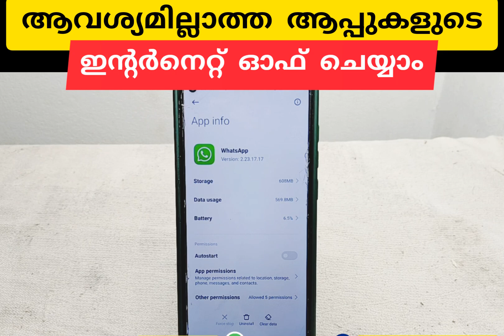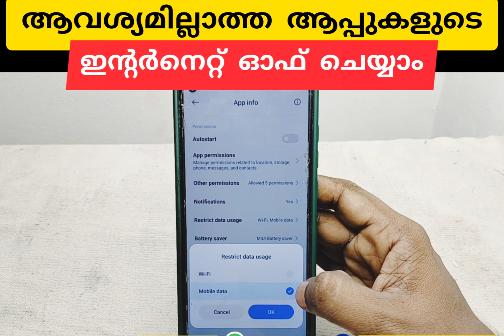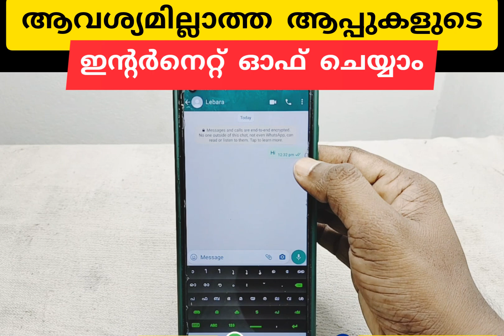ഫോണില്‍ ഒരു ഇന്‍റര്‍നെറ്റ് ട്രിക്ക് | Mobile data settings | Mobile trick | Tips | Off internet | On